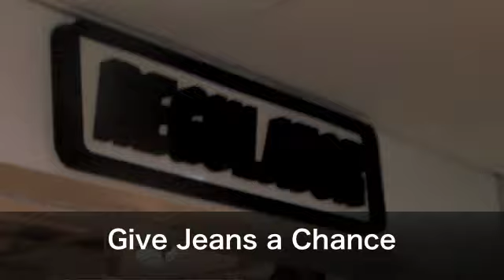【vol.7】VOLCOM GJAC : REGULATOR CREW JAPAN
Give Jeans A Chance 【京都編 3 】
出演：REGULATOR Owner 細見篤史、京都店店長 長野司

VOLCOMがアメリカにてはじめたデニムをホームレスに寄付するプログラム。
日本ではVOLCOMにて選ばれた店舗のみが参加、
REGULATORは13店舗のうち3店舗に選ばれました。
また、日本国内にて直接日本のホームレスや日雇い労働者に寄付する事を提案しVOLCOMの許可をへて日本国内にVOLCOM JAPAN代表として寄付を行なった唯一のSHOPです。
各店舗からのデニムの回収から寄付当日までのムービーを順次公開していきます。
参加して下さった方も偶然ご覧になった方も、次回ご参加、ご協力下さい◎